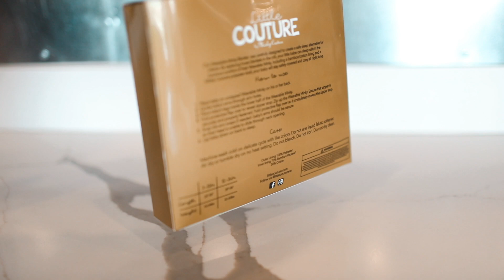Little Couture Packaging Film 2019